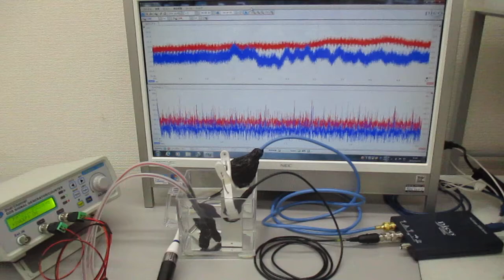オリジナル超音波実験（超音波の相互作用） ultrasonic-labo